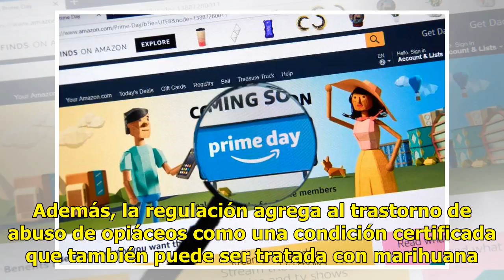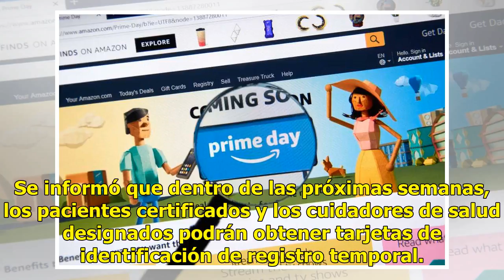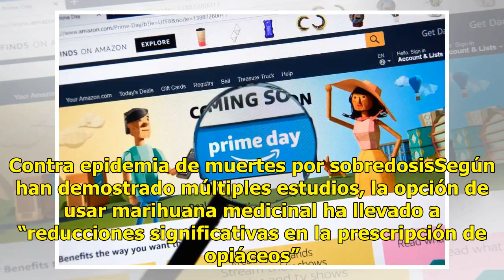Pacientes que dependen de opioides pueden usar marihuana medicinal en NY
El Departamento de Salud del Estado de Nueva York anunció el jueves la aprobación de nuevas “regulaciones de emergencia” que agregan cualquier condición médica para la cual un opioide (analgésico) podría recetarse, como una condición que califica para ser tratada con marihuana medicinal. La medida, ...